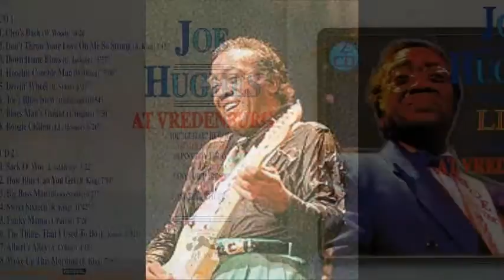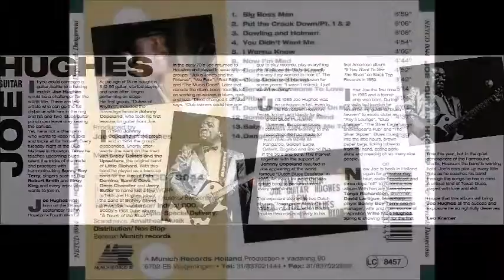Joe ''Guitar'' Hughes ~ ''Big Moss Man'' 1993